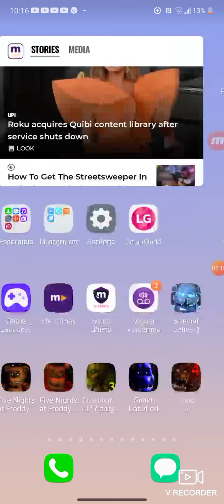0 night at Freddy's 4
alex here